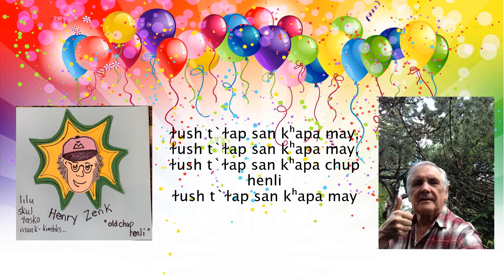ɫush t`ɫap san kʰapa may, henli